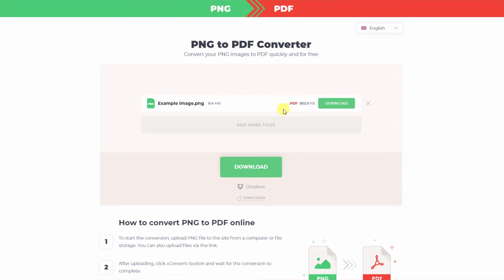How to Convert PNG to PDF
Convert PNG to PDF in just a few clicks! To do this, you need to upload the .png image and click the «Convert» button, in a moment you will get the .pdf document!